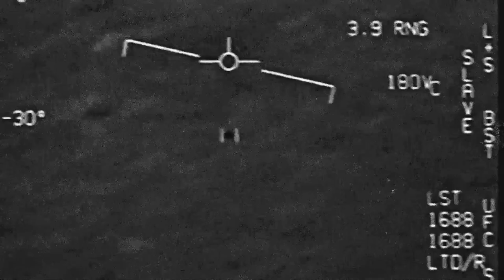Spirituality Vs. Christianity | Our Interview With a Minister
This live we will be taking LIVE calls from you all telling us about your death, true crime, spiritual reparations, haunted people, places and things, and how they fck'd around and found out stories!!! Phone number for callers will be available once the live starts!!! Follow @thetrulybizarre for more bizarre content!!!